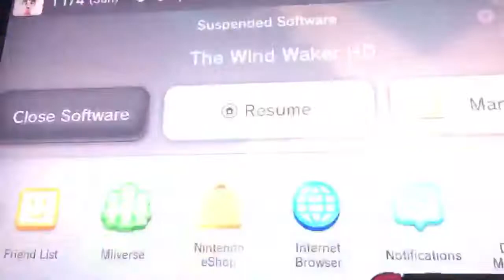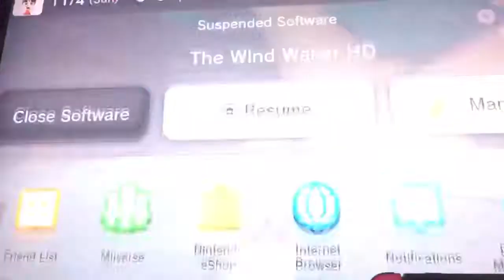i dun goofed